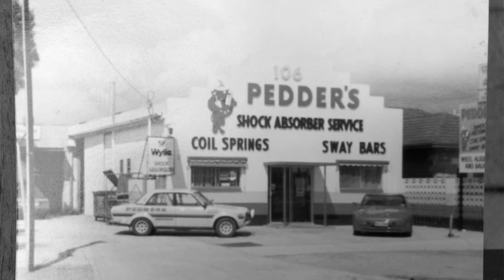Pedders brand 15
For over 70 years Australians have relied on Pedders to take care of their vehicles. From high quality brakes, steering and suspension products to their innovation & technical expertise. With a national warranty and over 120 outlets Australia wide you can trust Pedders for Straight advice, specialists you understand, and No bull.

today